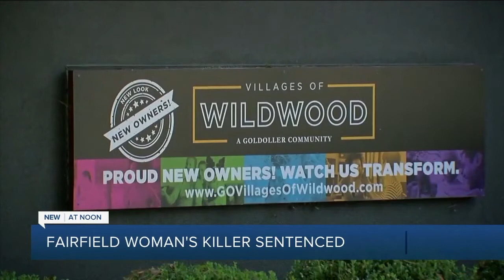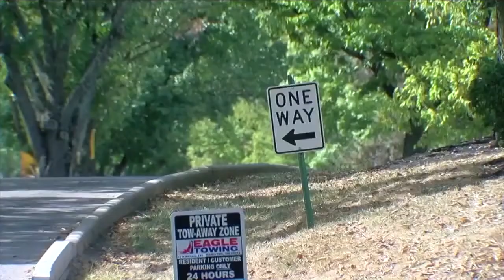WCPO Latest Headlines | July 27, 1pm